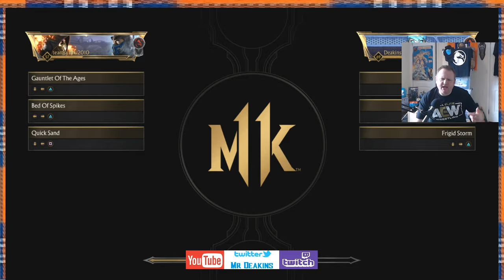MK11, Deakins VS teamsuzuki2010, Sub-Zero VS Geras, Kombat League